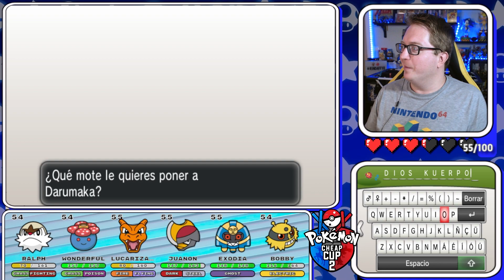¡¡LA SORPRESA QUE SE GUARDABA XANA!! - Pokémon X Randomlocke Cap. 31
Un impactante mundo en 3D te aguarda en Pokémon X, en exclusiva para Nintendo 3DS. Viaja por la región de Kalos, una tierra de misterio, y da un paso hacia delante en la siguiente evolución de Pokémon. ¡Podrás elegir entre tres nuevos Pokémon iniciales!

En este RPG tendrás que escoger uno de los tres Pokémon iniciales de reciente descubrimiento: Chespin, de tipo Planta; Fennekin, de tipo fuego; o Froakie, de tipo Agua. Cada uno tiene sus propios movimientos especiales y adquiere experiencia en batallas, haciéndose más fuerte y finalmente evolucionando.

En Pokémon X, tu aventura Pokémon entra en una nueva dimensión. Cada lugar de la estrellada región de Kalos está lleno de vida, desde las empedradas calles de Ciudad Luminalia hasta los rincones más remotos y salvajes. Ciudad Luminalia es una próspera metrópolis donde encontrarás diversión y sorpresas, desde su emblemática torre hasta sus bulliciosas tiendas rebosantes de clientes.

Pokémon de reciente descubrimiento están esperando a que los encuentres: Gogoat es un Pokémon de tipo Planta, tan grande que puede llevar a gente sobre su lomo; Sylveon es una evolución de Eevee; y también hay un misterioso Pokémon que está de alguna manera relacionado con Mewtwo. Y todo esto sin olvidar a Xerneas, un Pokémon legendario, también recientemente descubierto.

Equipado con tu nueva Pokédex, ¡prepárate para adentrarte en la región de Kalos y comenzar tu nueva aventura Pokémon!

Disfruta de un nuevo estilo de juego en 3D, por primera vez en un título Pokémon para consola portátil
Viaja por primera vez hasta la región de Kalos y encuentra Pokémon de reciente descubrimiento

Pokémon X y Pokémon Y introducen 72 nuevas especies Pokémon, además de otras características que enriquecen las batallas, como las megaevoluciones o el nuevo tipo hada, la posibilidad de personalizar el aspecto del personaje, nuevas funcionalidades online como el intercambio prodigioso, entre otras cosas. El aspecto gráfico se ha renovado principalmente en 3D. La apariencia de los lugares, los combates y los propios Pokémon se ha rediseñado, siendo así los primeros videojuegos portátil de Pokémon en este tipo de formato.